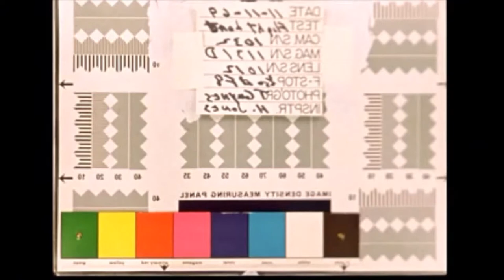Bless You - JOCHEN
Special thanks to NASA for goin out there to shoot our music video.

Joe Guertin - Drums
Glen Metcalfe - Bass
Charles Fitzpatrick - Whatever it is he's doing